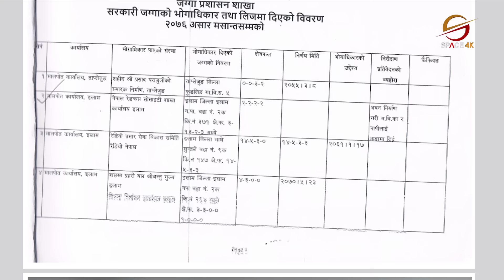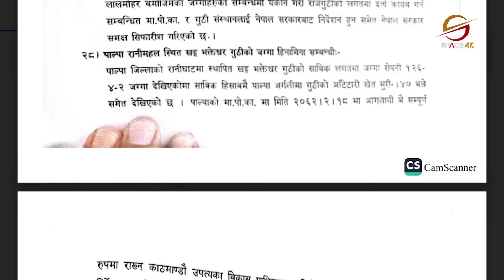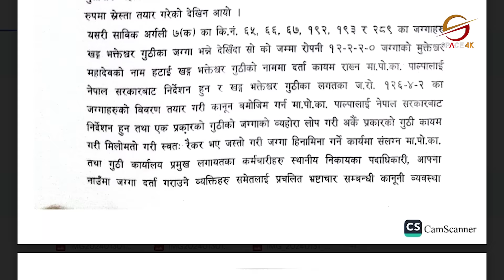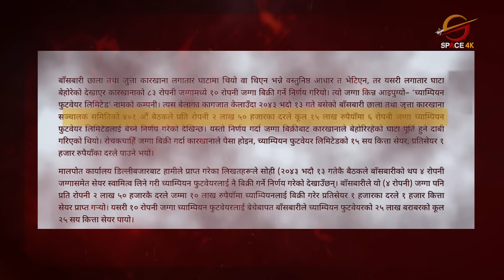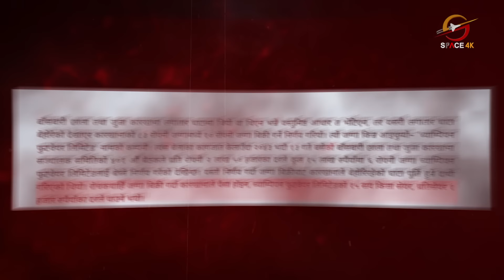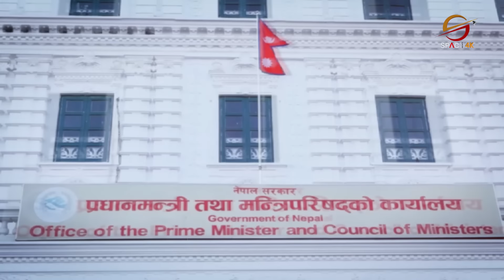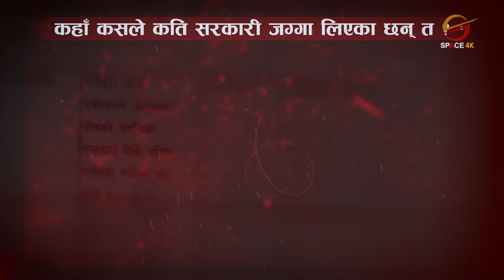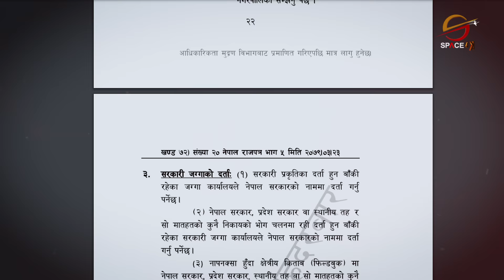अर्बपति बिनोद चौधरीका भाइले कसरी मिचे सार्वजनिक जग्गा ? दलहरु नै मिच्छन सरकारी जग्गा|Janata Janardan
Presenter: Ramesh Kharel
Researcher: David Pandey

Video Editor
Sujan Poudel
Raj Neupane
Biju Thapa
Anit Byanjankar

Camera
Manoj Khadka
Shrijan Shrestha
Anil Shrestha
Pujan Pokharel
Nabin Bhandari
Surendra Raut

Motion Graphics
Sudeep Sharma

Sujan Poudel
Amol Rajlawat
Bibek Lamichhane

MCR Team
Ritesh Ghimire
Bigyan Mahatara
Baidunath Das
Chabiraj Gotame
Chhewang Lama